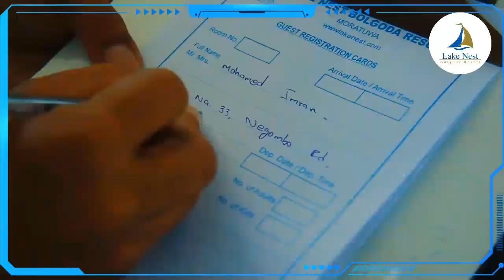Lake Nest Resort Moratuwa